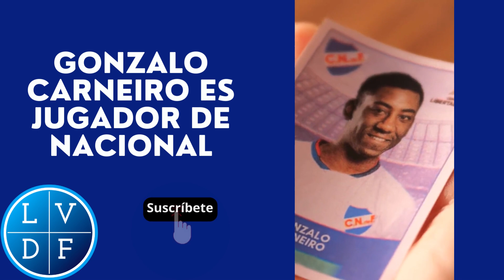JULIO RÍOS: PRIMEROS FICHAJES CONFIRMADOS PARA NACIONAL | LE GANÓ LA PULSEADA A PEÑAROL POR CARNEIRO